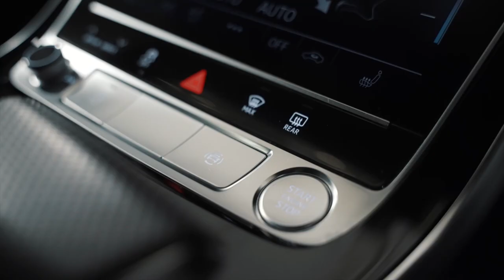Kitted Audi Q8 TDI V6 S Line